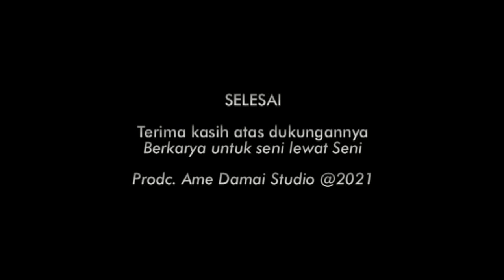Warung Pojok dina Seni ibing Sunda PANGGUGAH RASA live Kedung Lieur Part 2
Ngamumule melestarikan seni budaya - Seni ibing sunda Panggugah Rasa Pagelaran Kedung lieur - Panyutran Part 2